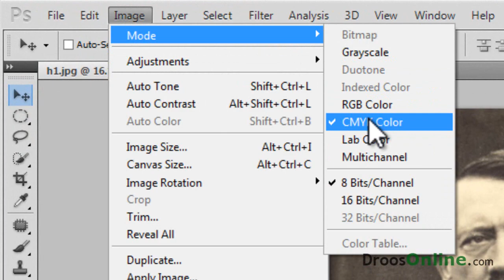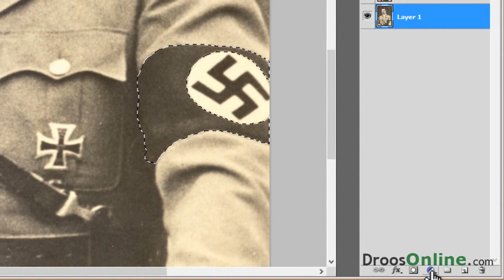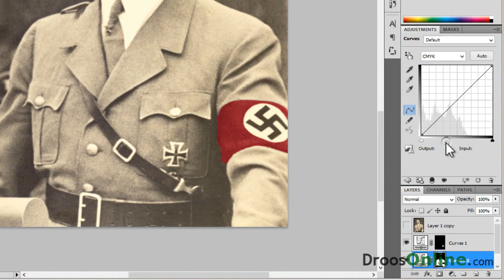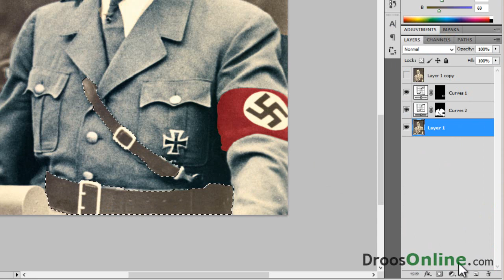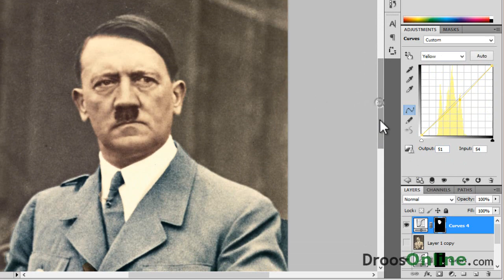اتعلم ازاي تلون صوره ابيض واسود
نتابع في هذا الدرس كيفية( تلوين صوره ابيض واسود)
ولمتابعه باقي الكورسات واكثر. تابعنا علي موقع دروس اونلاين